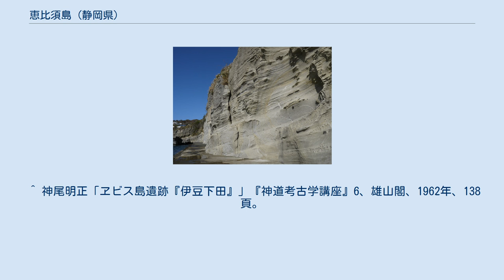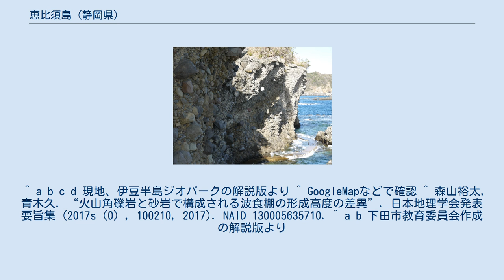恵比須島 (静岡県)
火山から噴出した火山灰や軽石が海底に降りつもったり、海流に運ばれたりしてできた地層。
 海底を流れた土石流の地層。
 恵比須島（えびすしま、えびすじま）は、伊豆半島の南部、静岡県下田市須崎の相模灘にある島。
古くは夷子島（えびすしま）などとも記され、また須崎恵比須島（すさきえびすしま）と呼ばれることもある。
 なお、恵比寿島と書かれることがあるが、国土地理院所管の地形図における記述は恵比須島である。
 島は南北に伸びた小判形で、最長で約170メートル。
無人島で、陸とは長さ50メートルほどの人道橋で結ばれている。
島の周囲には遊歩道があり干潮時には周回できる。
島の南側は干潮時には千畳敷と呼ばれる火山角礫岩と砂岩で構成される岩畳（波食棚）が現れ、磯遊びや磯釣りの場となっている。
樹木に混じってエリカ、ハマユウ、ツワブキなどの植物が群生する。
頂上付近には「須崎恵比須島指向灯」と、「恵比須神社」（法人番号：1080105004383）がある。
島からは伊豆諸島や石廊崎、神子元島が一望できる。
 島からは7世紀から8世紀頃とみられる須恵器や、祭祀用の滑石製の臼玉、手捏土器（てづくねかわらけ）が多数発見されている。
この祭祀遺物があった土層からは焚火跡も3箇所発見されている。
このことから海の神に祈りを捧げた場所であると考えられている。
これらは夷子島遺跡として下田市の指定文化財となっている。
 ^ 神尾明正「ヱビス島遺跡『伊豆下田』」『神道考古学講座』6、雄山閣、1962年、138頁。
 ^ a b c d 現地、伊豆半島ジオパークの解説版より ^ GoogleMapなどで確認 ^ 森山裕太, 青木久. “火山角礫岩と砂岩で構成される波食棚の形成高度の差異”. 日本地理学会発表要旨集 (2017s（0）, 100210, 2017). NAID 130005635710. ^ a b 下田市教育委員会作成の解説版より